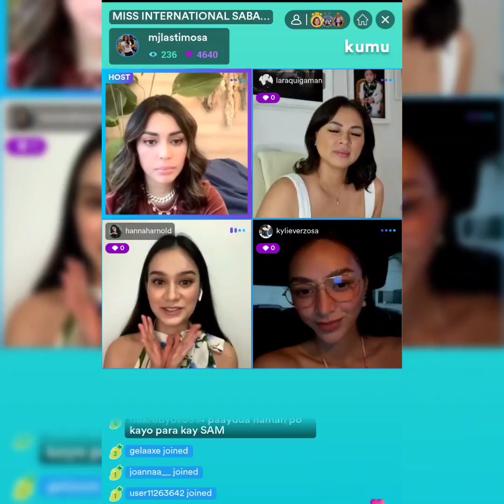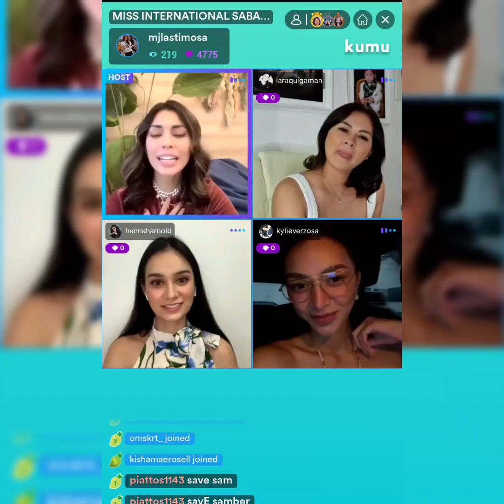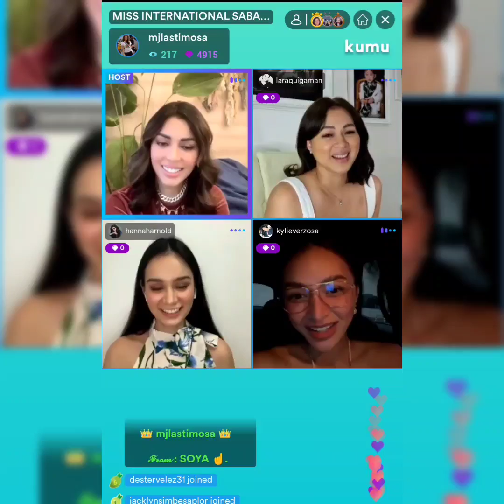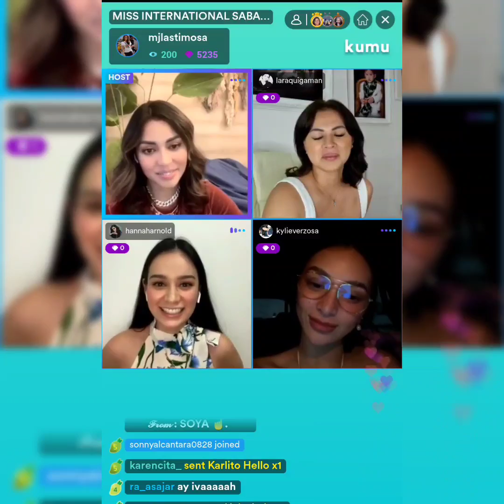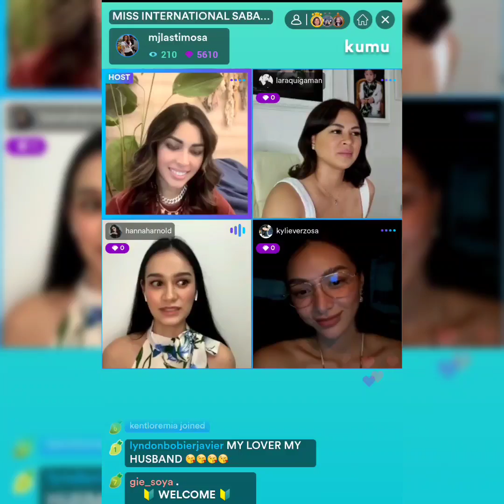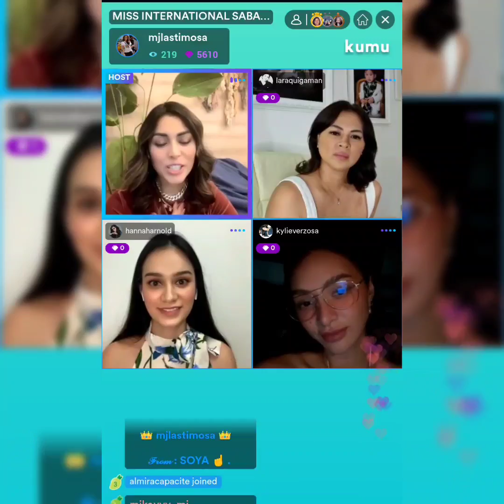MJ LASTIMOSA, KYLIE VERSOZA, LARA CUIGAMAN AND HANNAH ARNOLD LIVE ON KUMU (Dec. 4, 2021)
Beauty Queens Mj Lastimosa, Kylir Versoza, Lara Cuigaman and Hannah Arnold Kumu Live!